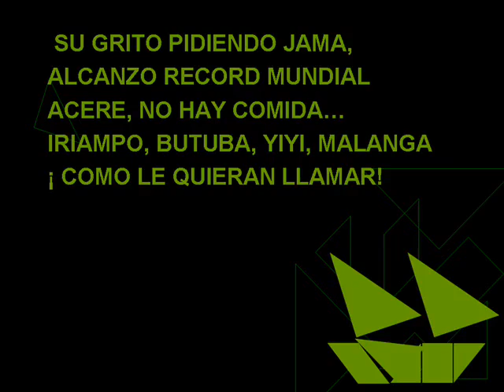Cubano Pidiendo Jamacomida